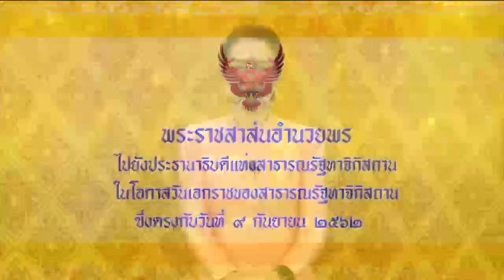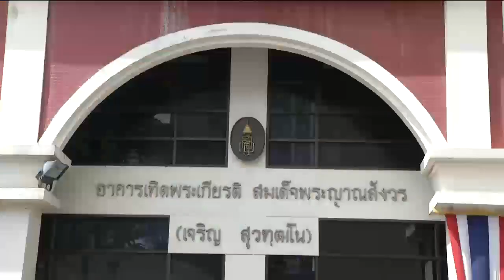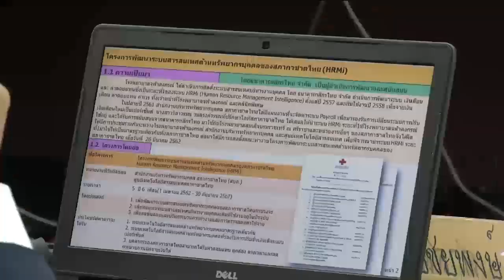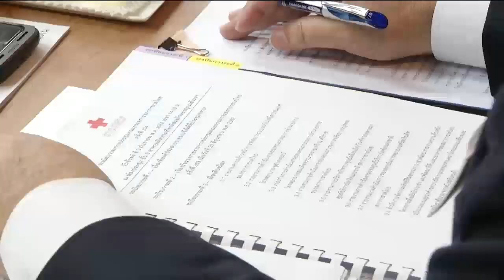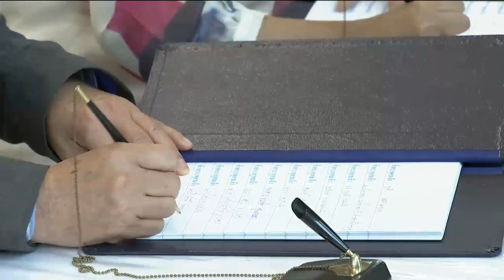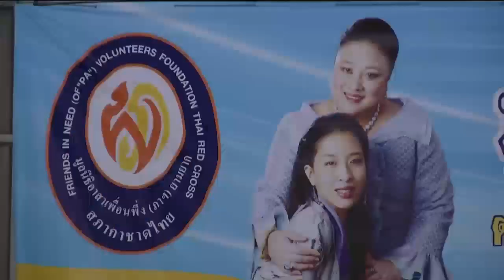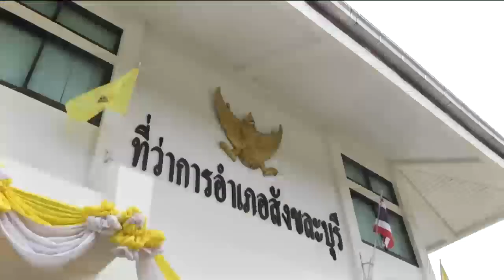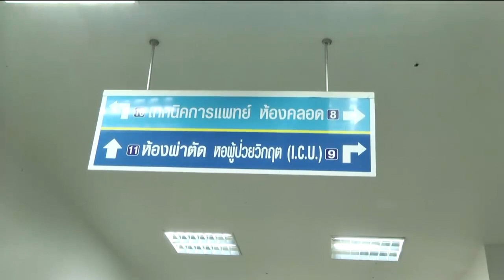ข่าวในพระราชสำนัก 9 ก.ย. 62